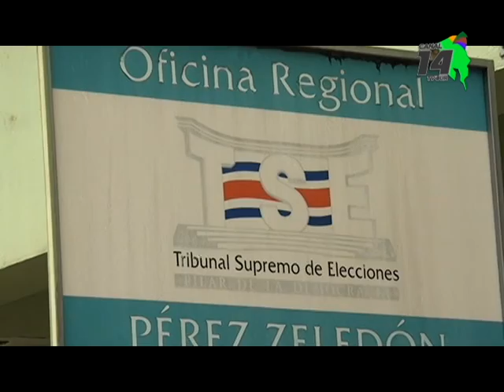Oficina Regional del TSE en Pérez Zeledón estará abierta hasta el 23 de diciembre